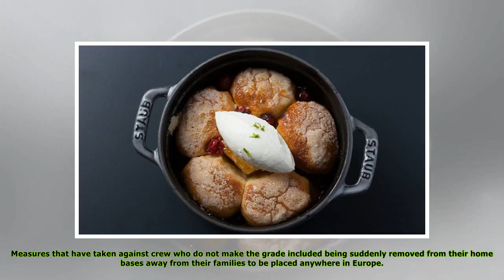Airlines are accused of milking customers with mark-ups on food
Published: 05:00 EDT, 28 March 2018 | Updated: 05:34 EDT, 28 March 2018 Airlines have been accused of marking up the price of food and drink by as much as 8,900 per cent in a bid to squeeze more money...